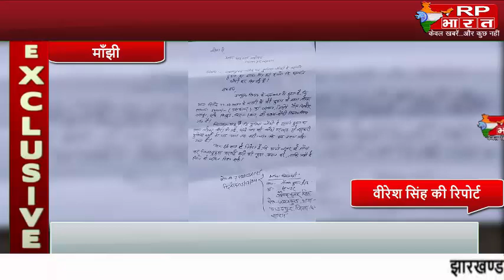जेनरल स्टोर की दुकान से बीते रात चोरों ने ताला तोड़कर चोरी की घटना को दिया अंजाम ..